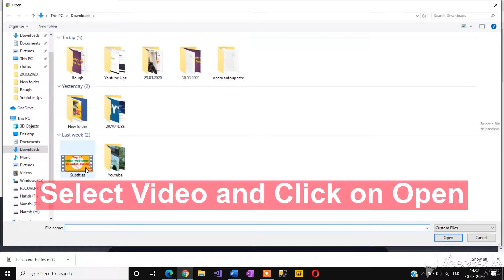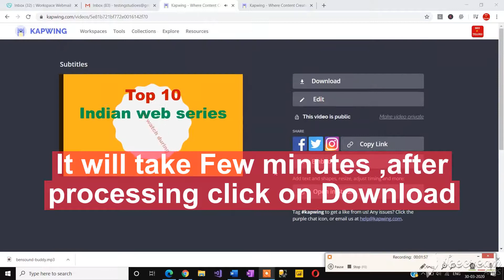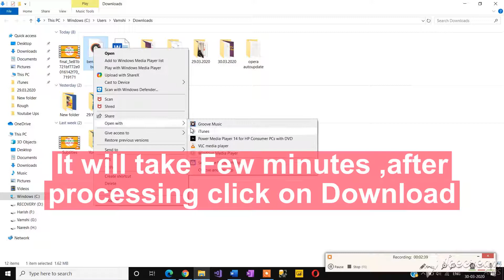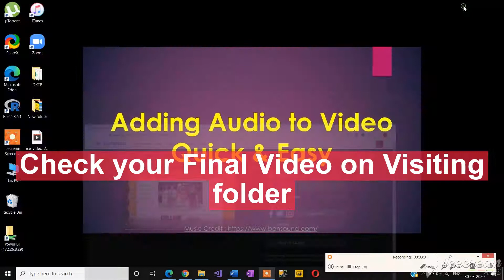How to Add Audio to your Video-Quick & Easy | Adding Audio to Video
In this Video we have explained the process of adding Audio to video. this is very easy process to follow.